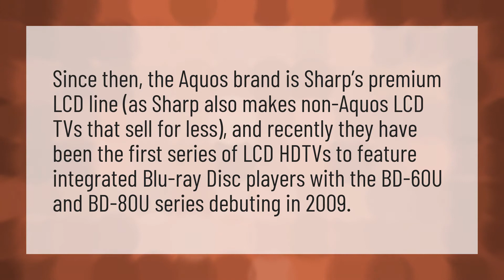What kind of TV is a Sharp Aquos?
Apps Sharp TV • What kind of TV is a Sharp Aquos?